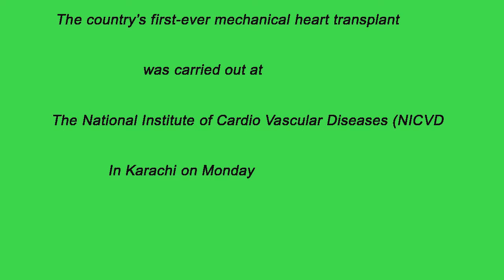PAKISTAN'S FIRST MECHANICAL HEART TRANSPLANT SURGERY.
REGULAR HEART TRANSPLANT IS POSSIBLE NOW MECHANICAL HEART TRANSPLANT IS BEEN DONE SUCCESSFULLY IN PAKISTAN. CHECK OUT THIS NEWS.